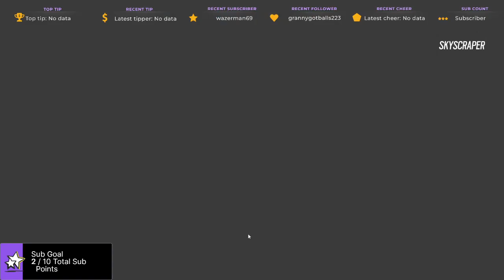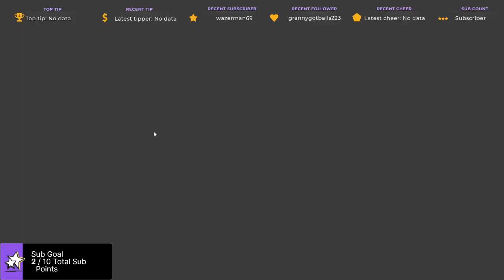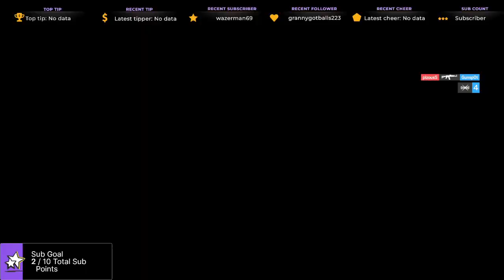I Pulled Up To The Skyscraper